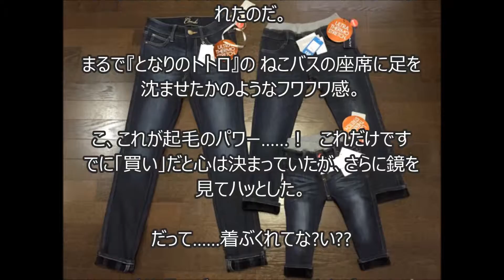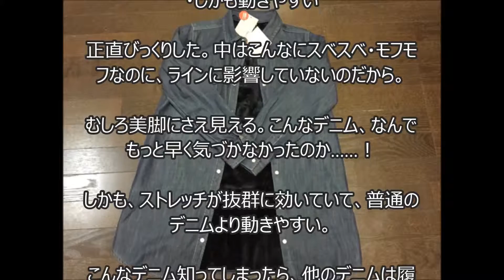【バカ売れ必至】しまむらオリジナルの “裏起毛デニム” が最強の履き心地 ねこバス級にフワフワ・美脚効果も・ベビーまである・でもパンツ脱げそう